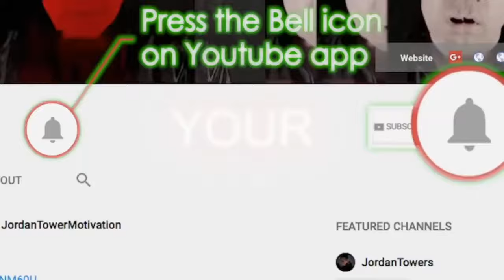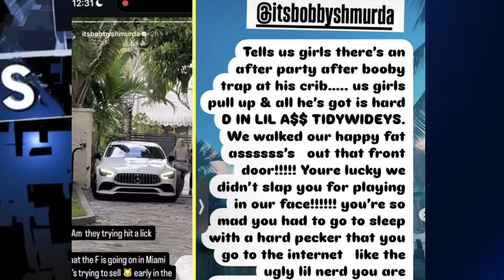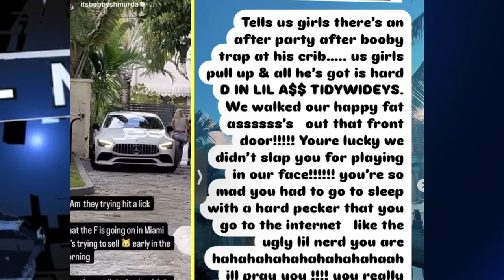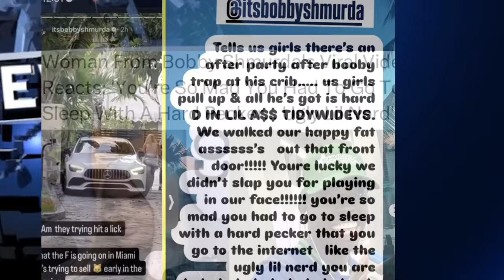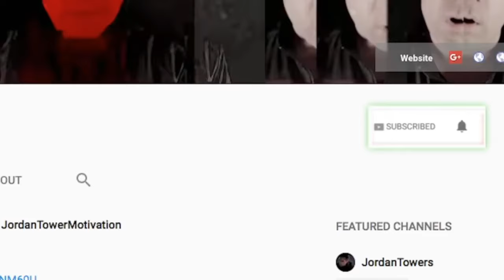Rick Ross says he MISSING Drake, Bobby Shmurda CLOWNS HIMSELF, Young Thug Crew is Downfall